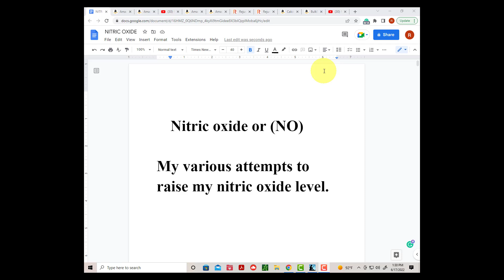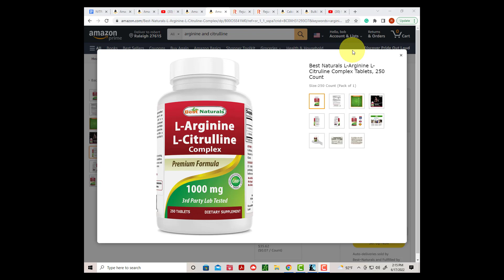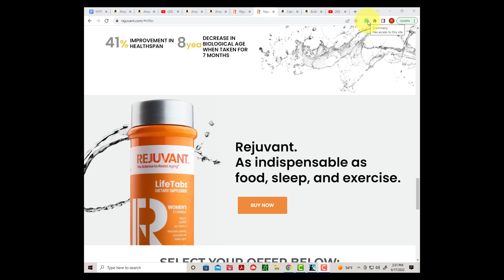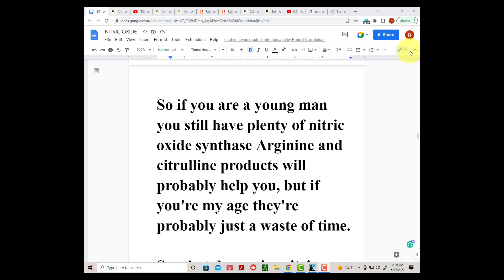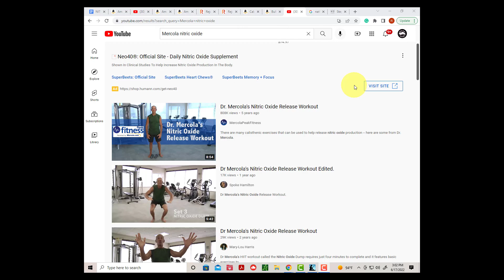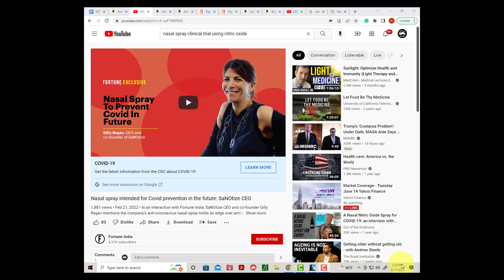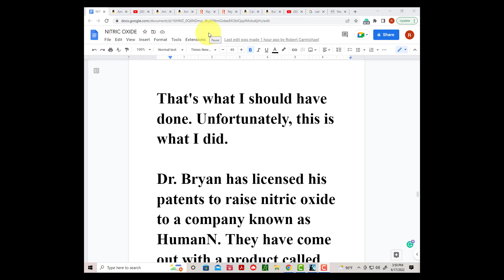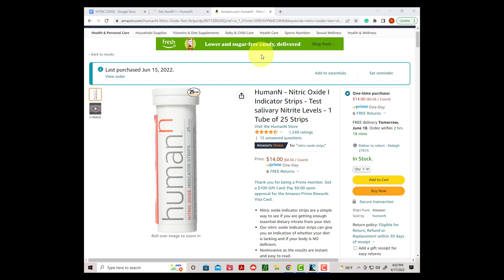RAISE NITRIC OXIDE WHAT WORKS? NEO40 AAKG CITRULLINE ARGININE DR NATHAN BRYAN BRIAN KENNEDY REJUVANT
Raising Nitric Oxide levels can be difficult for people over the age of 40. This video tells about my several attempts to raise my nitric oxide using some of the products available on the market such as NEO40 AAKG citrulline and arginine and using nitric oxide test strips to check my results. I discuss dr Nathan Bryan and his two books "Nitric Oxide Solution" and "Functional Nitric Oxide Nutrition"